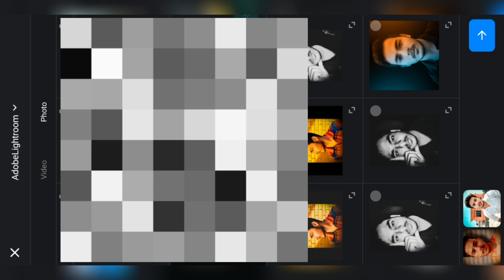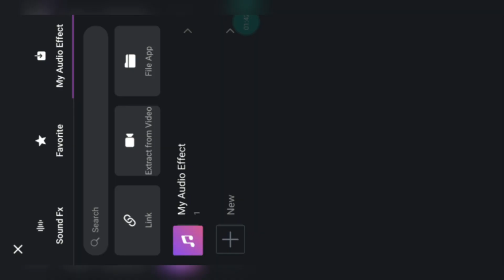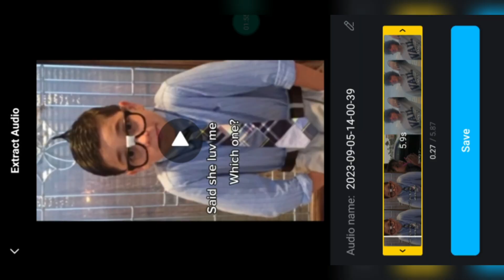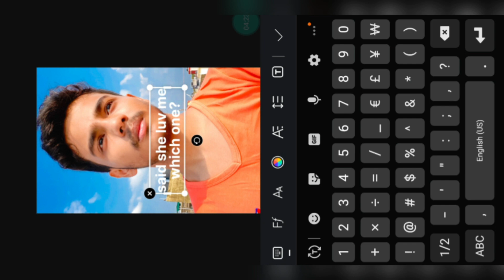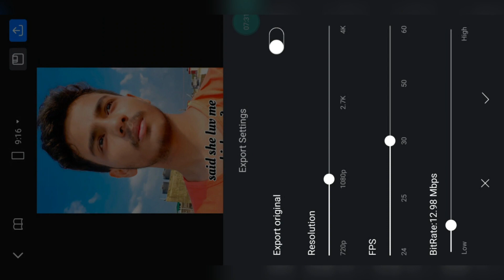Said she love me which one launcy or lancy viral reel Tutorial | the bladeofficial audio reel edit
In this video I have told you about Said she love me which one launcy or lancy viral reel Tutorial | the bladeofficial audio reel edit

Download material:-